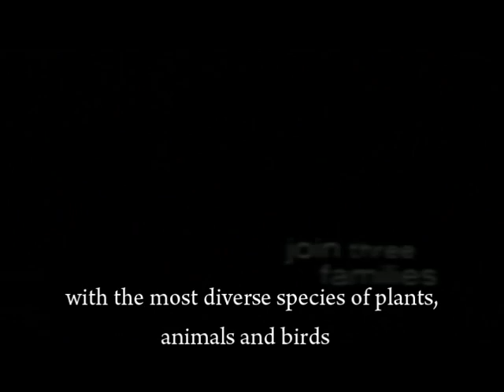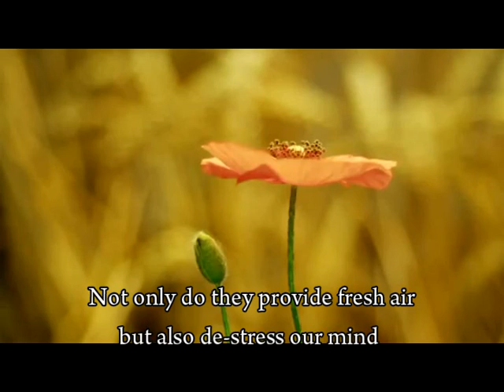Nothing is Impossible - The beautiful planet Earth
This video has been made on the occasion of completion of 15000 likes of the Nothing is Impossible.
The purpose of the video is to highlight the beauty of nature unlike the first two videos - Never Give Up on your dreams and Oneness which focused on the fulfilling the dreams and the universal brotherhood respectively.

Background score is "believe"
Scenes have been taken from different sources.